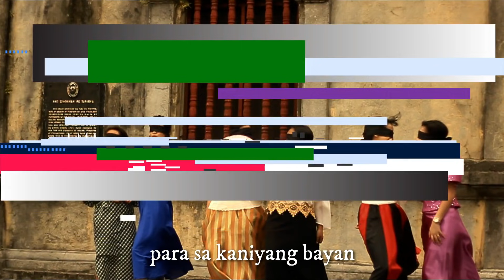Noli Me Tangere Trailer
Kaya mo bang isugal ang iyong buhay para sa katotohanan ng lipunan?

Mga Pilipino na may pangarap para sa kaniyang bayan ang nagdurusa at nagbabayad ng mga kasalan ng mga nagbubulagbulagan.

Ngayong Setyembre, panahon na para imulat natin ang ating mga mata sa katotohanang nakabubulag.

|| Hinango sa makasaysayang nobela ng pambansang bayani na si Dr. Jose P. Rizal. Isinagawa ang bidyo na ito ng mga mag-aaral ng Ikalabing-dalawa Tangkay Siete ng Sacred Heart College para sa pag gunita ng buwan ng wika taong 2018. ||

Note:
The makers of this video do not own any of the music used.